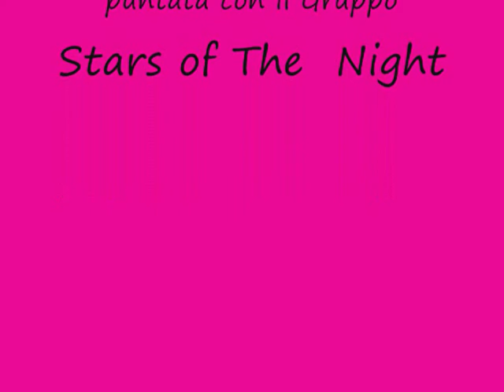Dj station Puntata del 16 01 2010 Presentazione.wmv